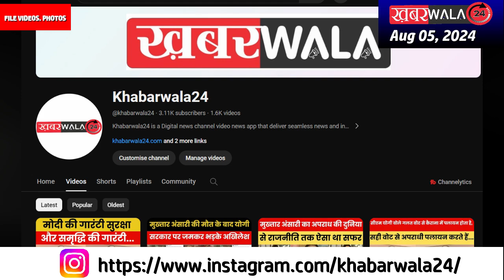Arvind Kejriwal Bail: High Cout से केजरीवाल को झटका, अब क्या है रास्ता AAP के पास ? Supreme Court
दिल्ली के मुख्यमंत्री अरविंद केजरीवाल को हाई कोर्ट से बड़ा झटका लगा है । दिल्ली शराब घोटाले में तिहाड़ जेल में बंद केजरीवाल की मुश्किलें एक बार फिर बढ़ती नजर आ रही हैं।  दिल्ली हाई कोर्ट ने सीबीआई केस में उनकी जमानत और गिरफ्तारी को चुनौती देने वाली याचिका खारिज कर दी है ।